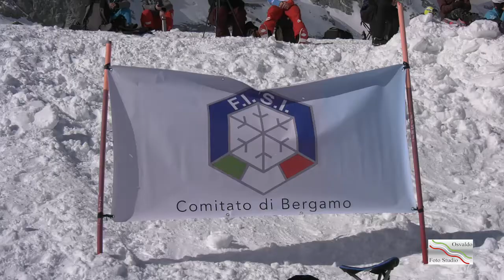SBX EUROPE CUP COLERE 2017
Official video by "Foto studio Osvaldo" of two snowboardcross europe cup competitons in February 2017 in Colere. Organized by Scalveboardert team in collaboration with Colere skiarea2200 e FISI Bergamo.